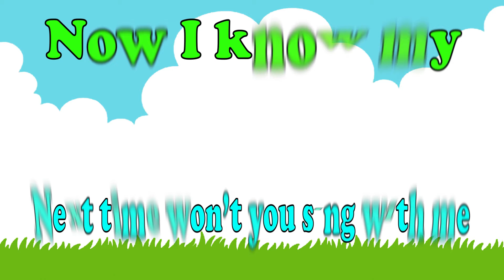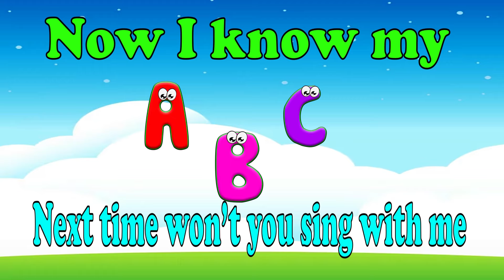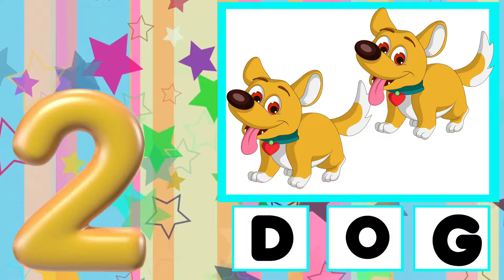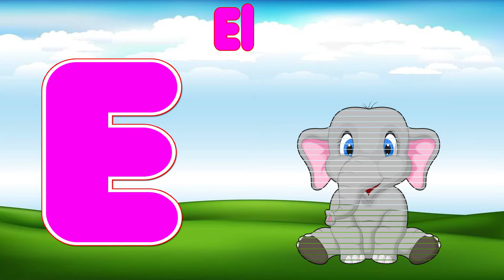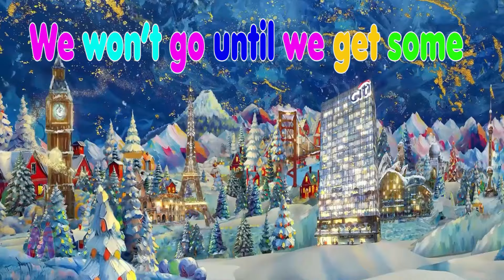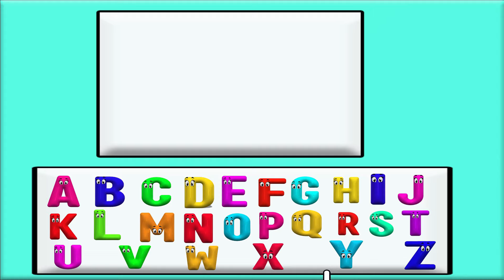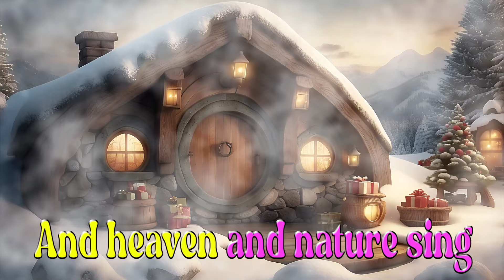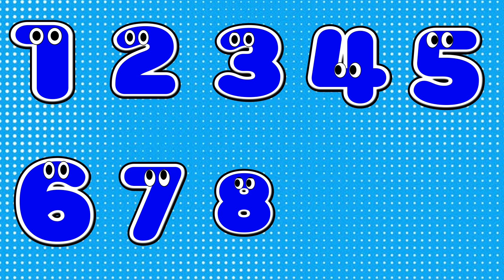ABC Phonics Songs, Shapes & 123 Learning For 2 Year Olds | ABC Song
abc song
alphabet song
phonics song
abc phonics
phonics sounds
alphabet
abc